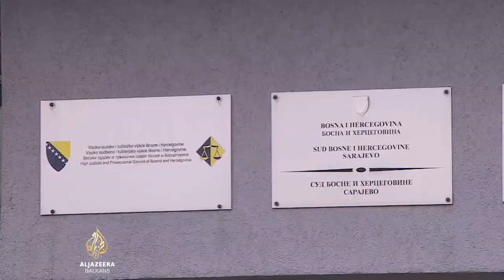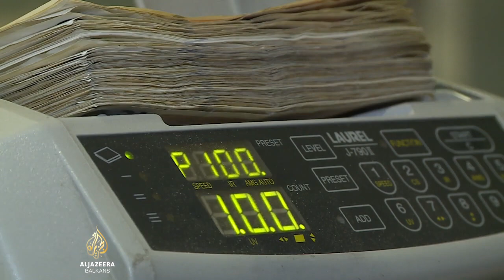Jerko Ivanković Lijanović osuđen na 12 godina zatvora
Sud BiH osudio je Jerka Ivankovića Lijanovića i još osam osoba na ukupno 52 godine i osam mjeseci zatvora, zbog organiziranog kriminala, utaje poreza i pranja novca.

Sam Jerko Ivanković Lijanović, bivši federalni ministar poljoprivrede i suvlasnik firme "Lijanovići" dobio je najveću kaznu - 12 godina zatvora, a Slavo Ivanković Lijanović 10 godina. Osim zatvorske, primorani su platiti novčanu kaznu, te nezakonito stečeni novac vratiti državi.